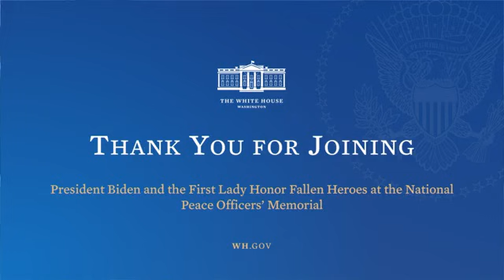JUST IN: Biden Honors Fallen Heroes At 40th Annual National Peace Officers' Memorial Service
President Biden speaks at the 40th Annual National Peace Officers' Memorial Service.